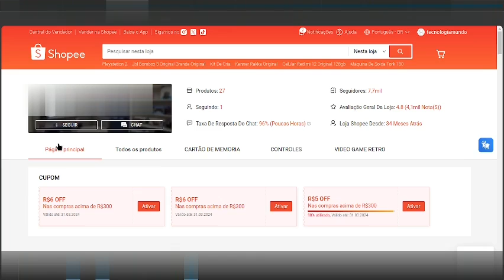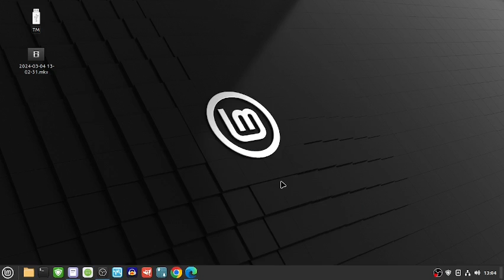Como Bloquear e Desbloquear Um Vendedor Na Shopee No PC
Cansado de vendedores insistentes ou chatos na Shopee? Aprenda como bloquear e desbloquear facilmente! Nesse tutorial te ensino passo a passo pelo seu pc!